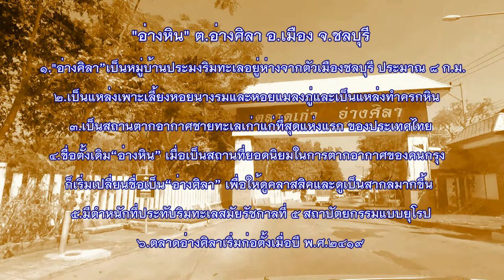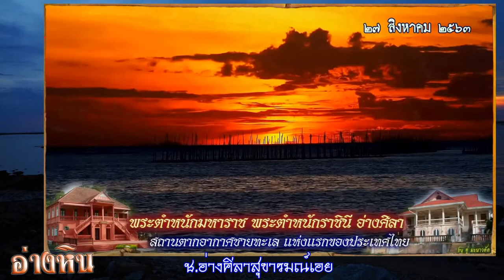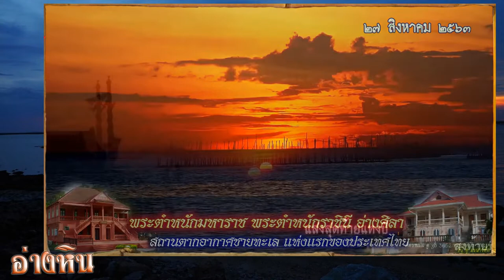เพลงอ่างหิน - วินัย จุลละบุษปะ, วรนุช อารีย์ (สุนทราภรณ์) ต้นฉบับเดิม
"อ่างหิน" ต.อ่างศิลา อ.เมือง จ.ชลบุรี
๑."อ่างศิลา”เป็นหมู่บ้านประมงริมทะเลอยู่ห่างจากตัวเมืองชลบุรี ประมาณ ๘ ก.ม.
๒.เป็นแหล่งเพาะเลี้ยงหอยนางรมและหอยแมลงภู่และเป็นแหล่งทำครกหิน
๓.เป็นสถานตากอากาศชายทะเลเก่าแก่ที่สุดแห่งแรก ของประเทศไทย
๔.ชื่อตั้งเดิม“อ่างหิน” เมื่อเป็นสถานที่ยอดนิยมในการตากอากาศของคนกรุง
ก็เริ่มเปลี่ยนชื่อเป็น“อ่างศิลา” เพื่อให้ดูคลาสสิคและดูเป็นสากลมากขึ้น
๕.มีตำหนักที่ประทับริมทะเลสมัยรัชกาลที่ ๕ สถาปัตยกรรมแบบยุโรป
๖.ตลาดอ่างศิลาเริ่มก่อตั้งเมื่อปี พ.ศ.๒๔๑๙
เป็นเพลงประจำตำบลอ่างศิลา…
คำร้อง : สวัสดิ์ ธงศรีเจริญ ทำนอง : เอื้อ สุนทรสนาน
..ญ.อ่างหินริมอ่าว หาดเว้าชวนชื่น
ช.เสียงลมเสียงคลื่น ช่วยปลุกฟื้นละไมละมุน
ญ.หน้าร้อนลมอ่าว
ช.หน้าหนาวลมอุ่น
ญ.ถิ่นผลบุญห่างไกลว้าวุ่น
ช.อบอุ่นจินต์ อ่างหินยามมา..
ญ.เงียบเสียงเซ็งแซ่ สุขแท้ยามเยี่ยม
ช.ทะเลน้ำเปี่ยม อ่าวเอี่ยมเฟี้ยมเห็นเรือหาปลา
ญ.ร่มไม้เย็นถิ่น
ช.อ่างหินสง่า
ญ.ได้สมญาผ้าทอล้ำค่า
ช.อ่างศิลา โม่ ครก ละลาน หนุ่ .หนุ่มรักบ้าน แข็งกล้างาน
ญ.สาว สาว รักการประมง
ช.ทรวดทรงโฉมยง เหมือนหงส์สะคราญ
ญ.หนุ่มสาวถึงคราวสงกรานต์ สำเริงสำราญเรื่อยไป...
ช.อ่าวขวาเมืองใหม่
ญ.อ่าวซ้ายเมืองเก่า
ช.เขาสามมุกเฝ้าประหนึ่ง เขาคะนึงถึงใคร
ญ.อ่างหินยามจาก
ช.อยากหวนมาใหม่
ญ.อ่าวน้ำใจอยากเชยชิดใกล้
ช.อ่างศิลาสุขารมณ์เอย
...ดนตรี.
ช.อ่างศิลา โม่ ครก ละลาน หนุ่ม หนุ่มรักบ้าน แข็งกล้างาน
ช.ญ.อ่างศิลาสุขารมณ์เอย
ตู่ มะนาวตัด
แอดมินเพจ...
1.ตำนานพระรถเมรี พนัสนิคม
2.ภาพเก่าเล่าเรื่อง เมืองพนัส
3.ภาพเก่าเล่าเรื่องเมืองชล
4.กีฬาไทย ตะกร้อลอดห่วง
5.ประวัติเหรียญกษาปณ์ ธนบัตรไทย